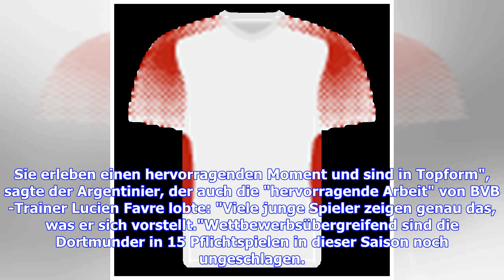Atlético-Trainer Simeone lobt Favre für "hervorragende Arbeit" beim BVB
Diego Simeone hat Bundesliga-Spitzenreiter Borussia Dortmund in den höchsten Tönen gelobt."Sie spielen einen spektakulären Fußball. Dortmund ist eines der besten Teams in Europa", sagte der Trainer von Atlético Madrid vor dem Champions-League-Rückspiel gegen den BVB am Dienstag (21:00 Uhr) in der spanischen Hauptstadt. Im Hinspiel waren die Defensivkünstler des Europa-League-Siegers in Dortmund mit 0:4 unter die Räder gekommen. Die Begegnung hat bei Simeone mächtig Eindruck hinterlassen. "Sie ve...